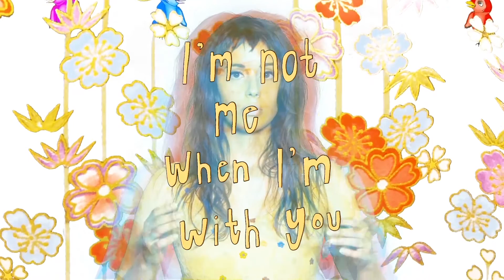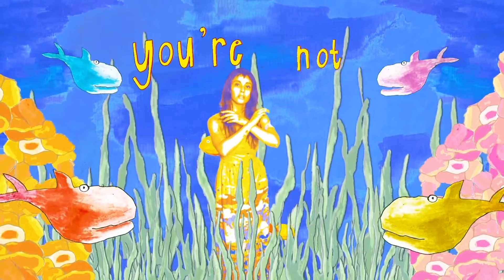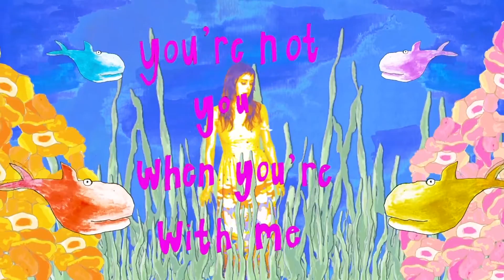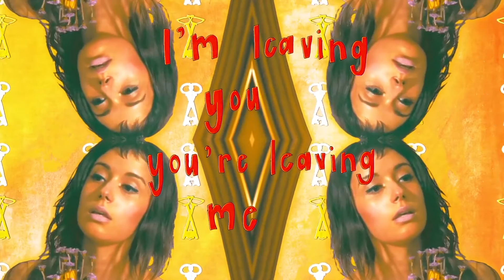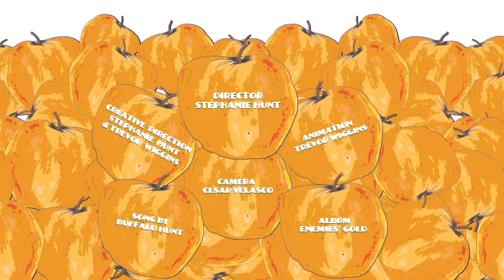Buffalo Hunt - "Apple Tree"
Recent single from actress Stephanie Hunt's new music project Buffalo Hunt. This is a lush, ethereal track influence by the cosmic groove of the legendary Doug Sahm of the Sir Douglas Quintet/Texas Tornados.